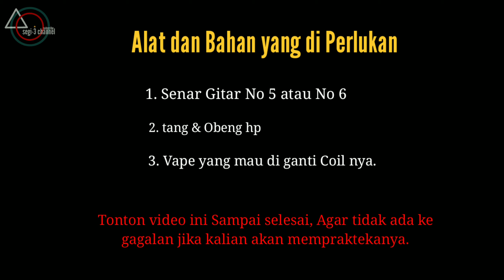Membuat Coil Vape Dari Senar Gitar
Hallo, Apakah kalian mempunyai Vape? Apakah vape kalian tidak menyala atau tidak mengeluarkan asap?  Nah mingkin saja coil pada vape kalian putus, Nah di vedeo ini saya akan berbagi sedikit pengetahuan saya tentang coil vape, atau lebih tepatnya saya akan share cara membuat coil vape dengan bahan yang ada di lingkungan kita tanpa harus membeli untuk menggantinya.  sebagai contoh disini saya akan mencoba membuat coil vape menggunakan Senar Gitar... Untuk lebih jelasnya silahkan tonton video ini.

geekvape lostvape panda vape store single coil rdab think vape thor